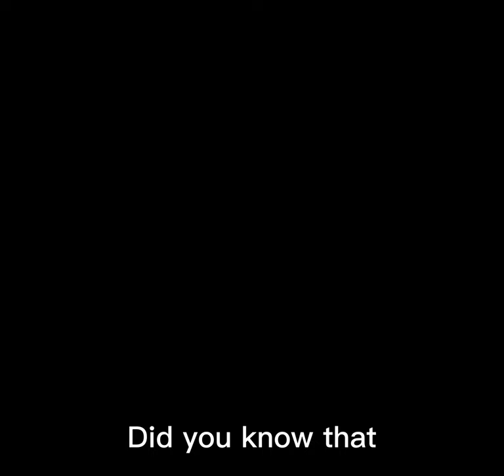Did you know that there's bikes in Cars...